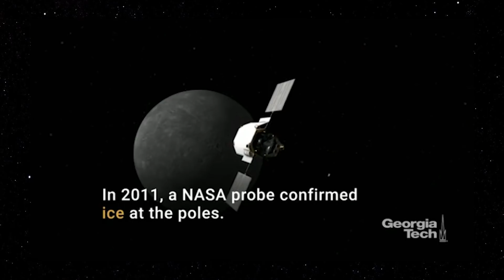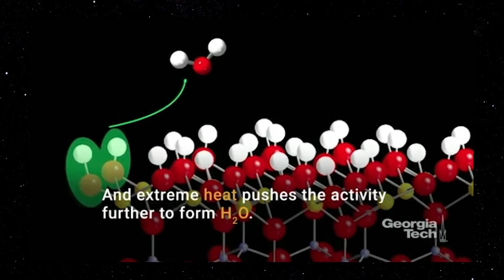PRODUZINDO GELO A 400 GRAUS EM MERCÚRIO | SPACE TODAY TV EP2152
SEJA MEMBRO DO SPACE TODAY E AJUDE COM A CRIAÇÃO DE CONTEÚDO SÉRIA NA ÁREA DE ASTRONOMIA:

Mercúrio tem gelo de água, tudo bem, isso já parece bem estranho, mas isso não é nada perto de como esse gelo é gerado, ou pelo menos parte dele. O gelo é produzido aquecendo a superfície de Mercúrio a 400 graus Celsius. Entenda como isso acontece no vídeo!!!